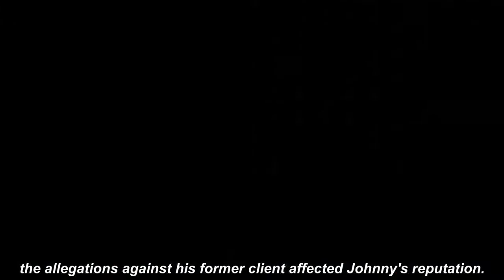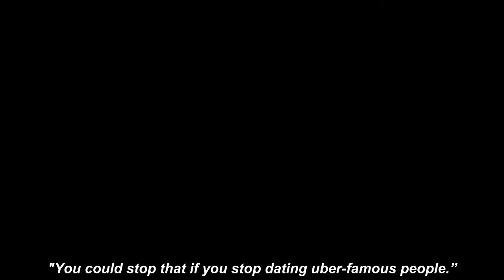'Don't date famous men' Text by Lady Gaga's ex to Amber Heard shown in Johnny Depp triaI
JOHNNY DEPP's former talent agent Christian Carino, who once dated songstress Lady Gaga.